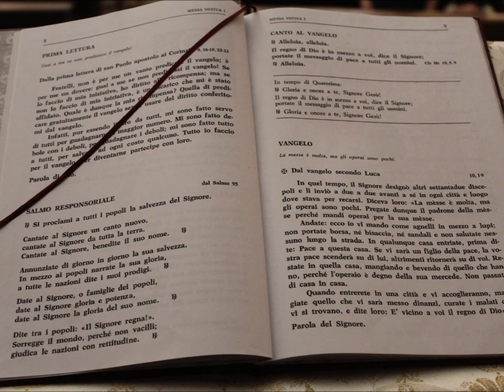benedizione del pane di S Antonio di Padova